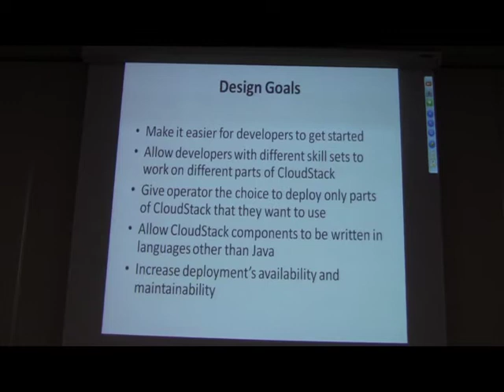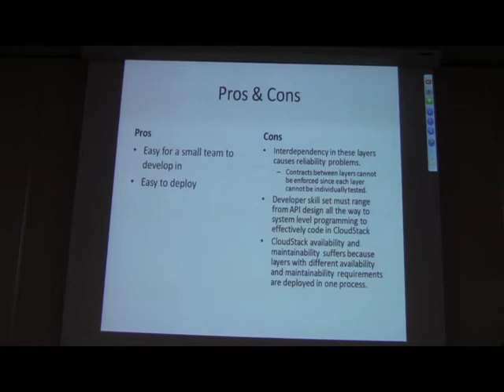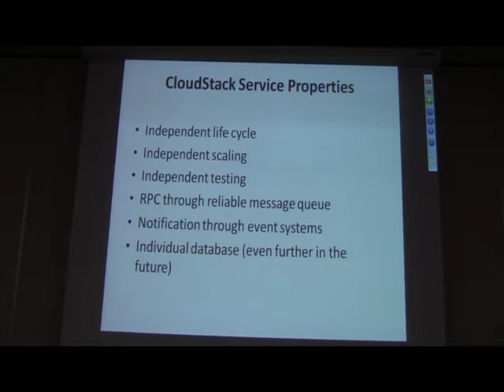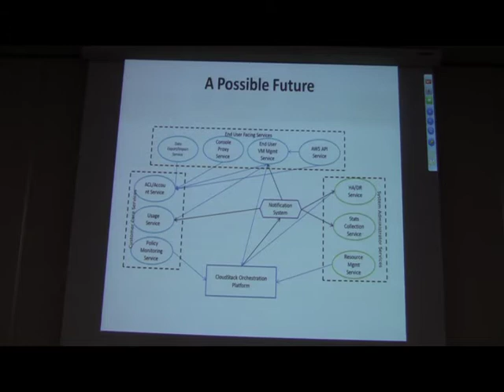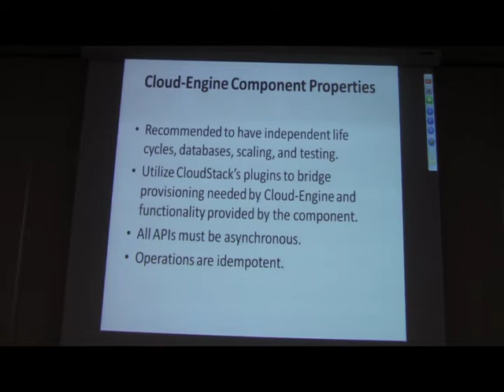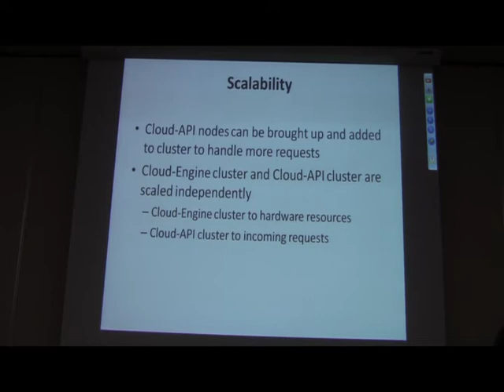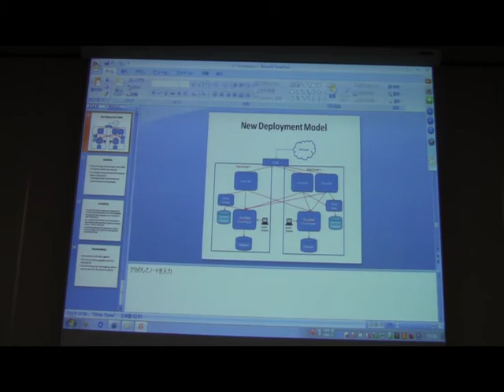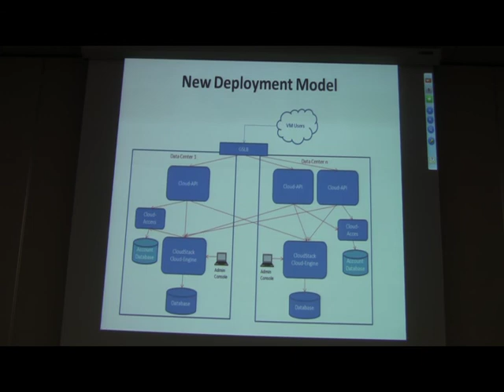[2012-11-10] Roadmap of Apache CloudStack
By Alex Huang, Architect, Cloud Platforms Group, Citrix.